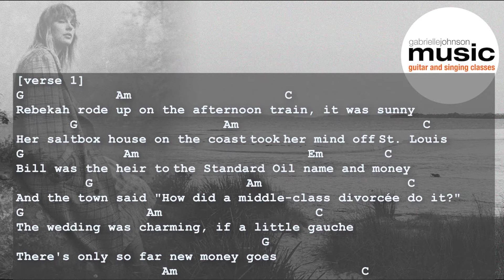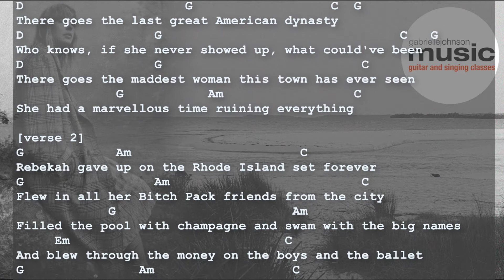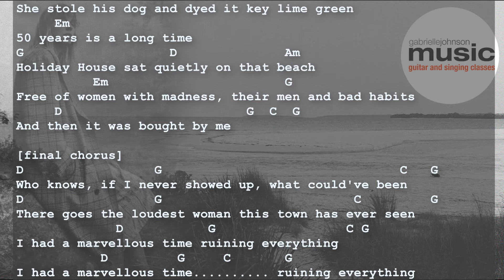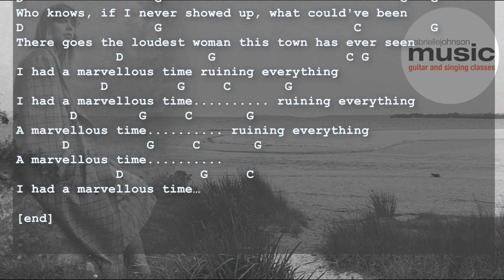The Last Great American Dynasty | Chords & Lyrics | Karaoke Instrumental | Taylor Swift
Chords and Lyrics on screen with Instrumental music by Gabrielle Johnson. Taylor Swift's The Last Great American Dynasty is off her new album folklore which is full of amazing songs and stories. The Last Great American Dynasty is about a Rhode Island socialite Rebekah Harkness who owned "Holiday House" which Taylor later bought. Hope you enjoy this folklore instrumental lyric video. Music and arrangement by Gabrielle Johnson.

The Last Great American Dynasty was written by Taylor Swift and features on her new album folklore.

Thank you for checking out my channel. If you liked this video, please comment so I know to keep doing them!